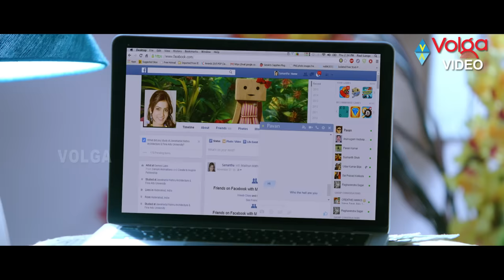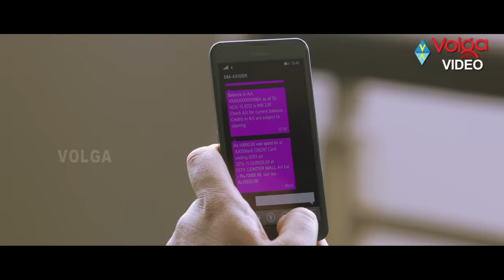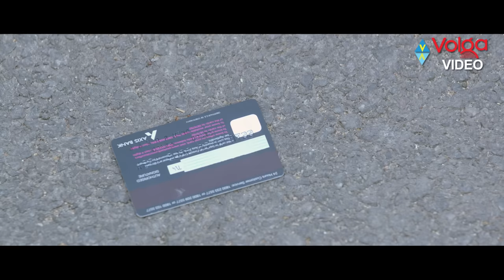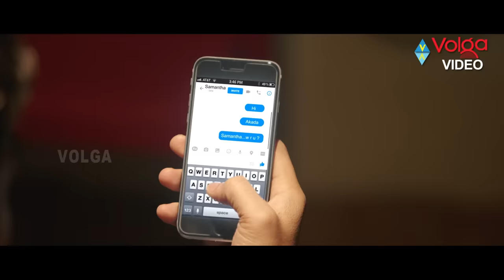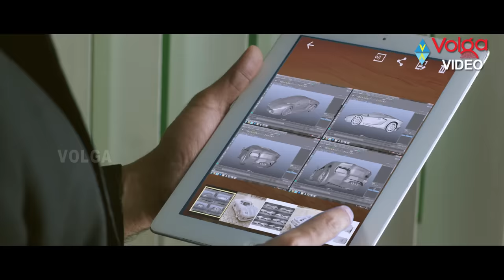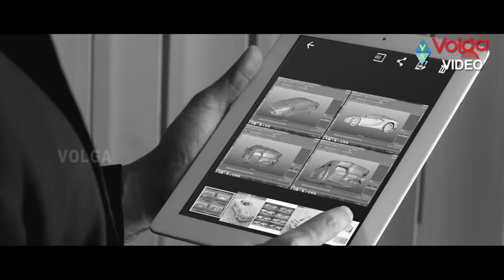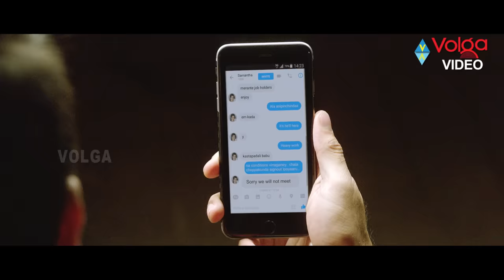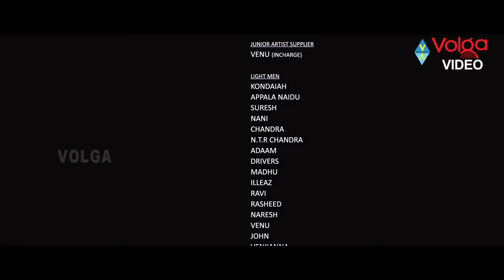Naga Shaurya, Parul Gulati Recent Blockbuster movie | Cinema Adhirindi